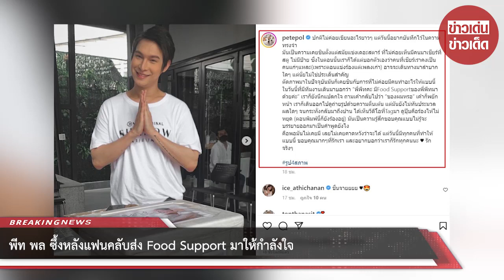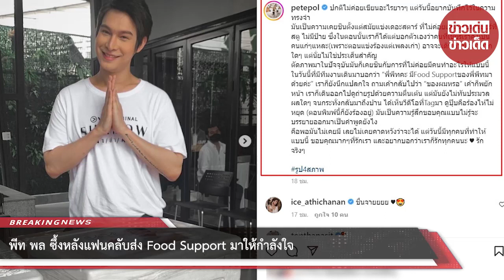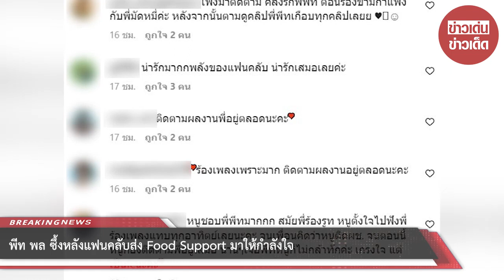พีท พล ซึ้งหลังแฟนคลับส่ง Food Support มาให้กำลังใจ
ล่าสุดก็มีโมเมนต์สุดซึ้งที่ทำเอา พีท นั้นถึงกับน้ำตาไหลออกมาเลยทีเดียวค่ะ เพราะว่าตลอดระยะเวลาการทำงานมาไม่เคยมีแฟนคลับส่ง Food Support มาให้เลยแต่ว่าวันก่อนที่ไปงานบวงสรวงละครเรื่องใหม่นั้นกลับมีแฟนคลับส่ง Food Support มาให้เป็นกำลังใจ

ซึ่งนี่ถือเป็นครั้งแรกเลยนะคะที่ พีท นั้นได้ Food Support จากแฟนคลับ งานนี้ทำเอาเจ้าตัวถึงกับไปไม่ถูกไม่รู้ว่าจะบรรยายออกมายังไง กับความรู้สึกตื้นตันใจในครั้งนี้ของตัวเอง

โดยเจ้าตัวเล่าว่า “ปกติไม่ค่อยเขียนอะไรยาวๆ แต่วันนี้อยากบันทึกไว้ในความทรงจำ มันเป็นความเคยชินตั้งแต่สมัยแข่งเดอะสตาร์ ที่ไม่ค่อยเห็นมีคนมาเชียร์ที่สตู ไม่มีป้าย

ซึ่งในตอนนั้นเราก็ได้แต่บอกตัวเองว่าคนที่เชียร์เราคงเป็นคนแก่ๆแหละ(เพราะตอนแข่งร้องแต่เพลงเก่า) อาจจะเดินทางมาลำบากใดๆ แต่นั่ยไม่ใช่ประเด็นสำคัญ

ตัดภาพมาในปัจจุบันมันก็เคยชินกับการที่ไม่ค่อยมีคนทำอะไรให้แบบนี้ ในวันนี้ที่มีทีมงานเดินมาบอกว่า “พี่พีทคะ มีFood Supportของพี่พีทมาด้วยค่ะ” เราก็ยังนึกแปลกใจ ถามเค้ากลับไปว่า “ของผมหรอ” เค้าก็พยักหน้า เราก็เดินออกไปดูถ่ายรูปด้วยความตื่นเต้น แต่มันยังไม่ทันประมวลผลใดๆ

จนกระทั่งกลับมาถึงบ้าน ได้เห็นวีดีโอที่Tagมา ดูปุ๊บคือร้องไห้ไม่หยุด (ตอนพิมพ์นี้ก็ยังร้องอยู่) มันเป็นความรู้สึกขอบคุณแบบไม่รู้จะบรรยายออกมาเป็นคำพูดยังไง

คือพอมันไม่เคยมี เลยไม่เคยคาดหวังว่าจะได้ แต่วันนี้มีทุกคนที่ทำให้แบบนี้ ขอบคุณมากๆที่รักเรา และอยากบอกว่าเราก็รักทุกคนนะ ♥️ รักจริงๆ รูป4สภาพ”

แฟนๆเข้ามาคอมเมนต์รัวๆเลยว่า  เพิ่งมาติดตาม คลั่งรักพี่พีท ตอนร้องข้ามกำแพงกับพี่มัดหมี่ค่ะ หลังจากนั้นตามดูคลิปพี่พีทเกือบทุกคลิปเลยย ♥️🥰☺️ , น่ารักมากกพลังของแฟนคลับ น่ารักเสมอเลยค่ะ , ติดตามผลงานพี่อยู่ตลอดนะคะ ❤️❤️ , ร้องเพลงเพราะมาก ติดตามผลงานอยู่ตลอดนะคะ ยินดีด้วยนะคะ

00:00 - Intro
00:10 - News
01:00 - Minute